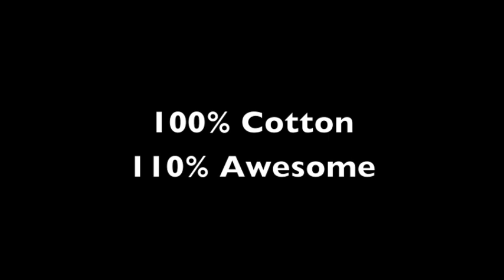Baby with Rat Tail and Chest Hair!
We're bringing back the rat tail!  You're welcome world.  Featured in this video is our Bushy Baby Bib made from an authentic wifebeater.